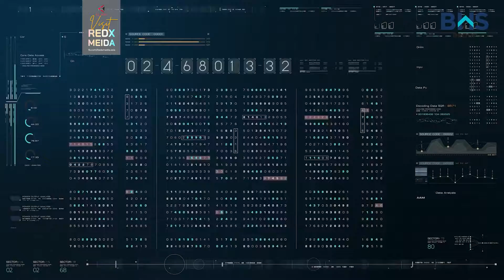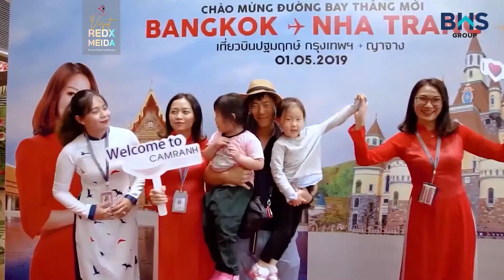[FILM TIỀM NĂNG THỊ TRƯỜNG] NHA TRANG - KHÁNH HÒA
Brand: An Cruising
Agency: BHS Group
Production: REDX Media​
We are REDX Media, the Dreamweaver
A: R3B Royal City, Ha Noi